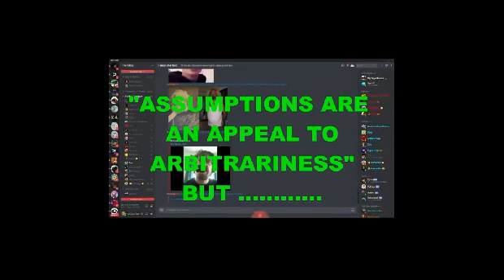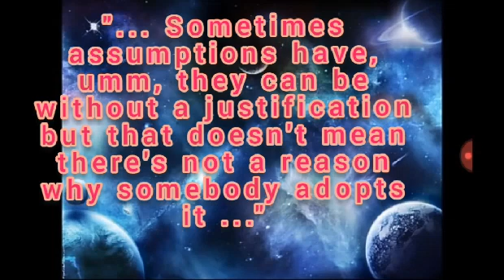𝐃𝐀𝐑𝐓𝐇 𝐒𝐀𝐘𝐒 𝐓𝐇𝐀𝐓 𝐀𝐒𝐒𝐔𝐌𝐏𝐓𝐈𝐎𝐍𝐒 𝐀𝐑𝐄 𝐀𝐑𝐁𝐈𝐓𝐑𝐀𝐑𝐘, 𝐁𝐔𝐓..... 🚽 + 🧻 = 💩💩💩 💩💩💩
Did you take the Darth Dawkins Quiz?